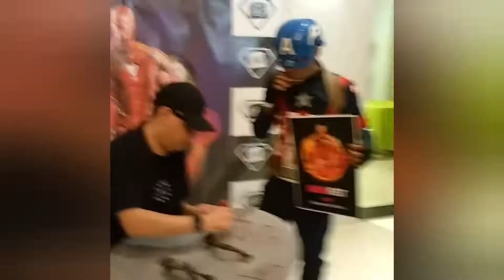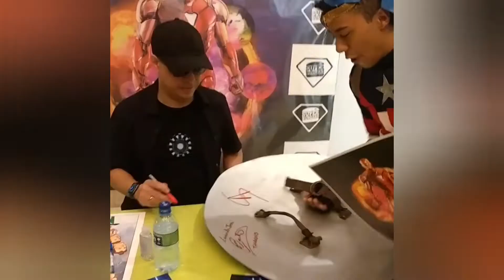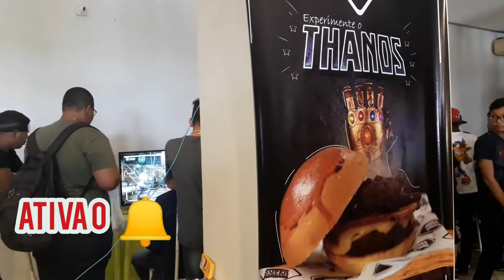Nerdfest Tucuruí 2019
Músicas usadas

Música Tema Os Vingadores - Orquestra Sinfônica de Madri

Dragon Ball Z - Abertura 2[HD](Melhor Qualidade